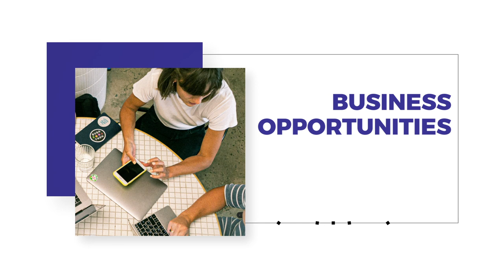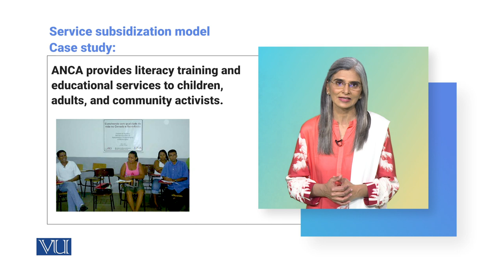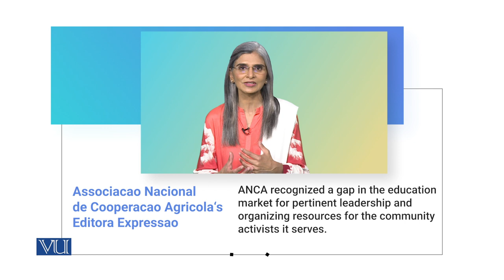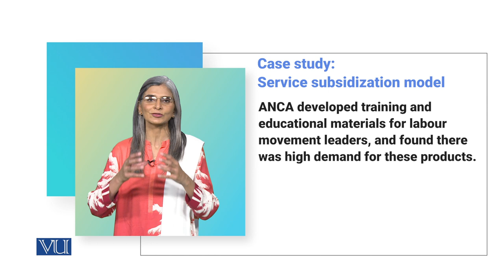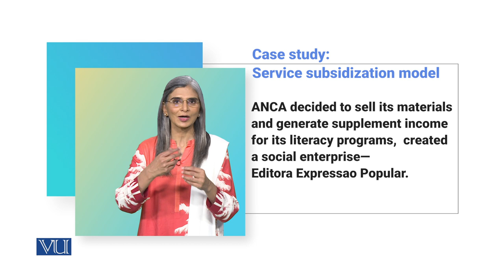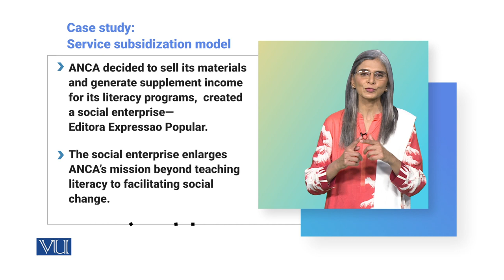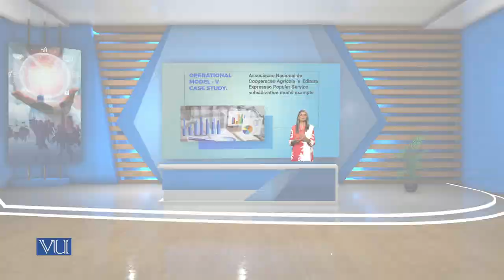Service Subsidization Model Example - ANCA | Social Entrepreneurship | SOC617_Topic075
Topic075 - Case Study: Associacao Nacional de Cooperacao Agricola‘s  Editora Expressao Popular Service Subsidization Model Example,
Understanding Strategic Issues: Comparative Analysis of Social Entrepreneurship Models - Operational Models,